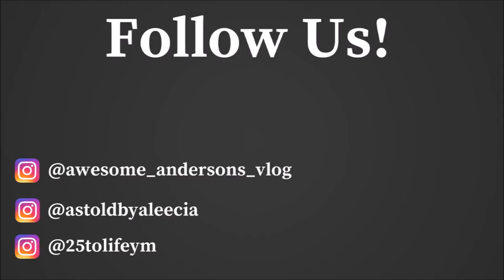Channel Update! Contest Winners! 1000 4000 Policy! And Future of Our Channel!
In today's video, the Andersons gives you an update on the channel, Where it's going, what next and the future of the Anderson family vlog channel. The Anderson also talk about the 1000/4000 policy and announces all the contest winners.